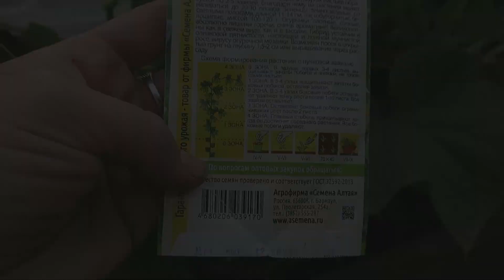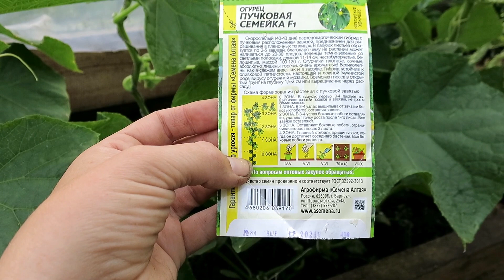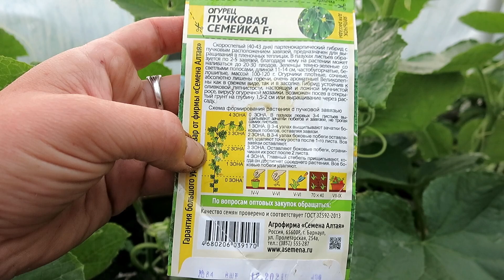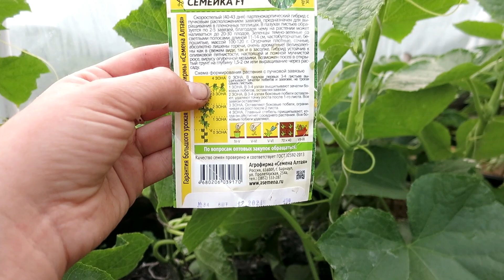СУПЕР ПУЧОК / Как формировать огурцы с пучковой и суперпучковой завязью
Как формировать огурцы с пучковой и суперпучковой завязью - важный вопрос в выращивании огурцов, на который не все обращают внимание, а потом думают, что их обманули производители.
ВАЖНО правильно формировать огуречные плети с пучками, чтобы получить желаемый результат!Аленин_сад